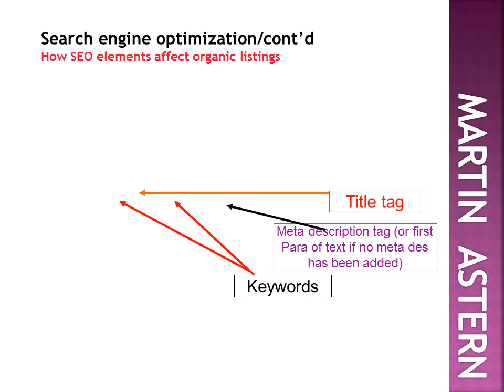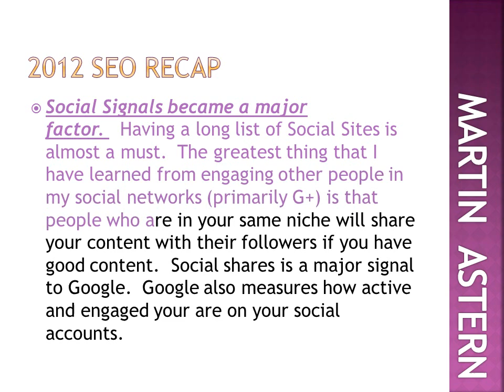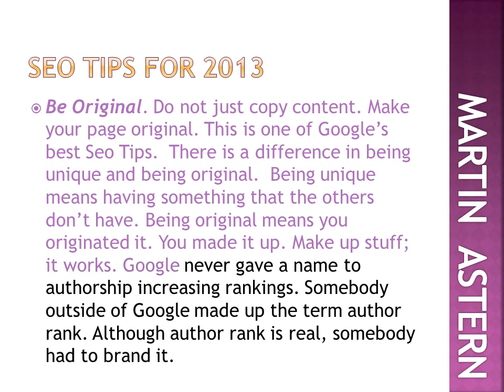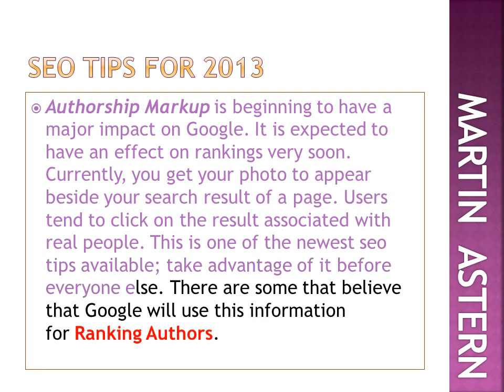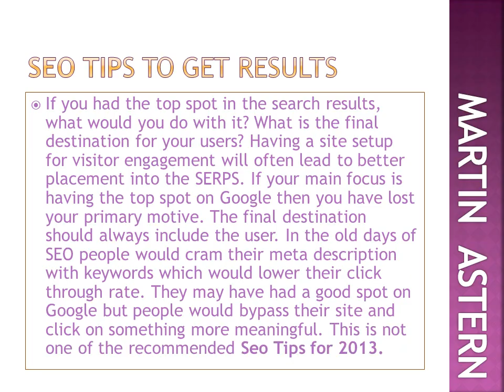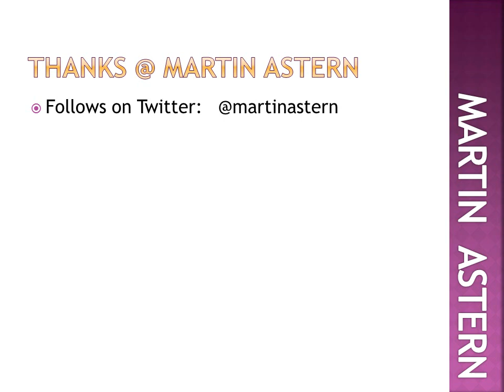SEO Updates in 2013 - By Google Penguin and Panda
Get to know some of the SEO Recap Trends in 2012 and the challenge for 2013 by Google updates (Pandas and Penguins) Which usually affects SEO & Search results in Google Results.